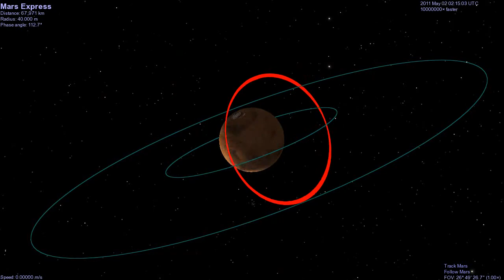ESA: Mars Express' Shifting Orbit (2004-2011) [720p]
This time-lapse animation shows how the orbit of the ESA spacecraft Mars Express shifts over time, allowing for periodic extremely close encounters with the larger of Mars' two natural satellites, Phobos (the orbit of which is represented by the inner green ring). The next close flyby of Phobos will occur on January 9, 2011 when Mars Express will pass only 108 km away from this small moon.

credit: Thomas Ormston / ESA